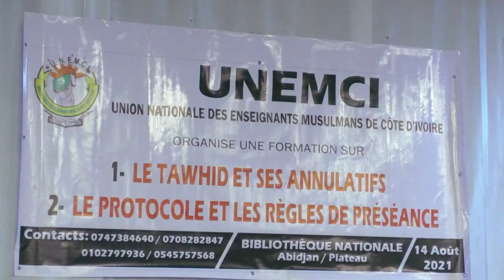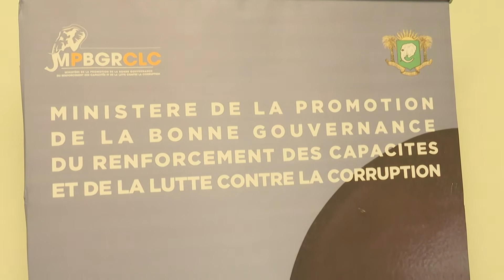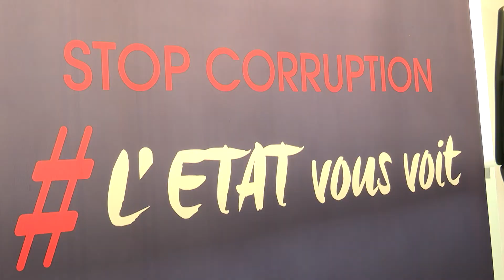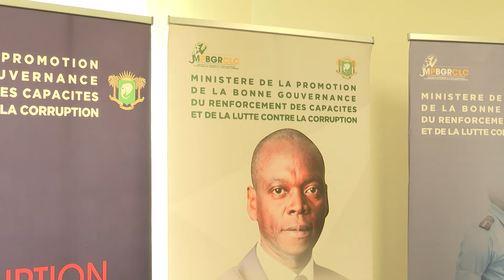JT FRANCAIS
Présentation : Kanaté Kassoum